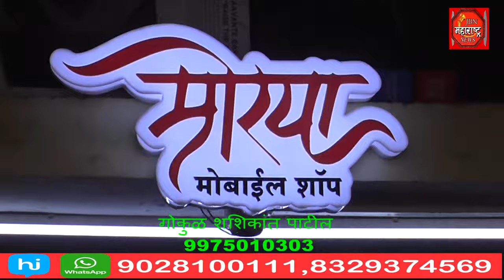मोरया मोबाईल शॉप & इलेक्ट्रॉनिक्स